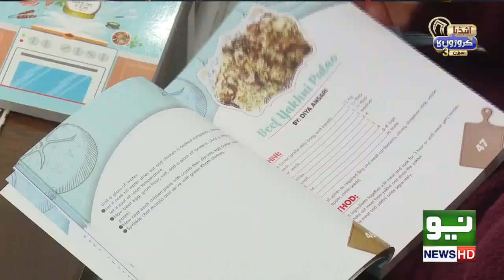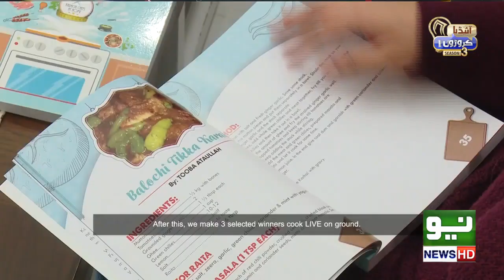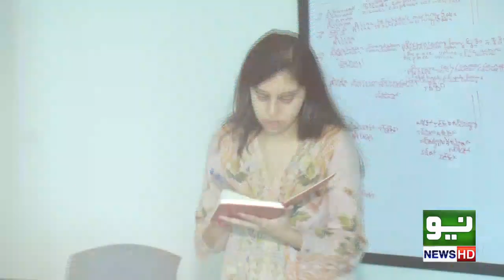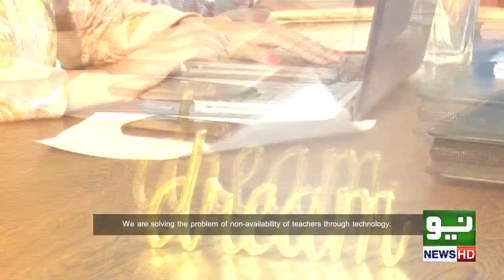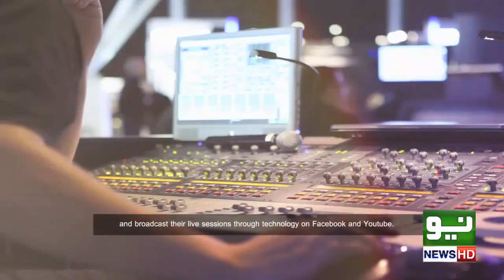Idea Croron Ka | S03E13 | Complete Episode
Idea Croron Ka is a platform that bridges the gap between investors and entrepreneurs. In Pakistan, we are developing a culture of entrepreneurship, with young people developing an appreciation, appetite and skill to dream up ideas and develop high-tech startups as viable businesses. This show is an important step to develop this culture and spread the germ of entrepreneurship in our youth. Idea Croron Ka gives budding entrepreneurs a platform to present their ideas to business tycoons and investors, who analyze their ideas and help them scale. It also features segments focusing on prominent figures in Pakistan who have undergone hardships to ultimately achieving their goals.

Host: Nabeel A. Qadeer

Startups:
1. Edkasa
2. Downtown Bistro

Investors:
1. Sheharyar Ali
2. Naeem Zamindar
3. Farrukh Khan
4. Barbara Yale

Himmat Karo Pakistan:
Saba - Karachi Chefs at Home